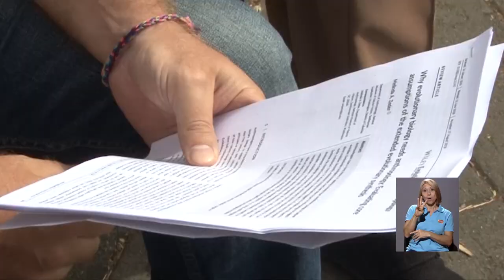Laboratorio de Antropología Biológica de la UCR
Con el fin de realizar investigación para entender cómo las ciencias sociales y las ciencias biológicas interactúan en los seres humanos, la Universidad de Costa Rica creó un Laboratorio de Antropología Biológica, hasta el momento es el único en el país.